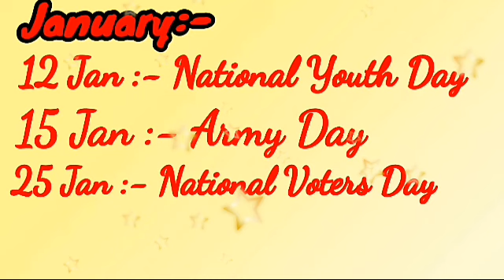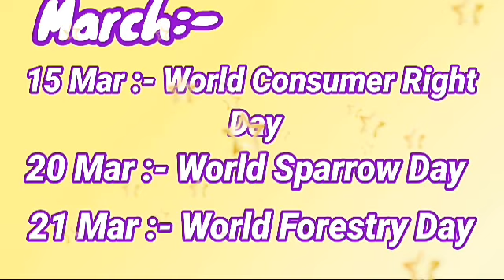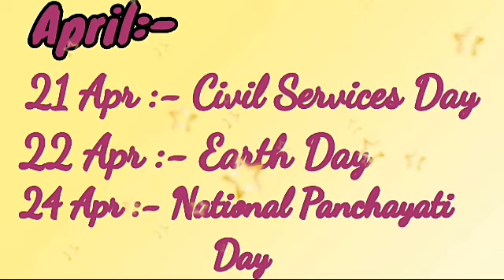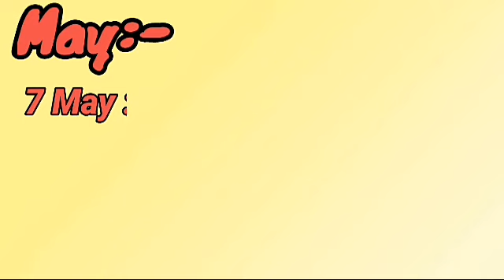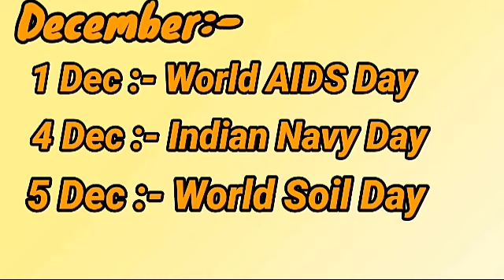Important Days Of The Year| साल के महत्वपूर्ण दिन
Is video me mai aapko bataungi ki ek saal mai kon-kon se din important hote hai or unki date bhi.

Content Cover-